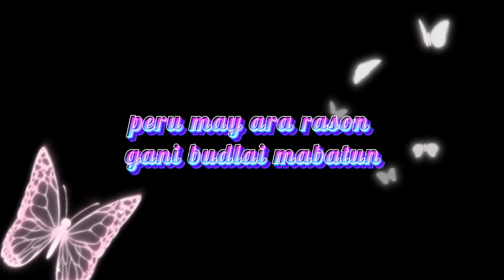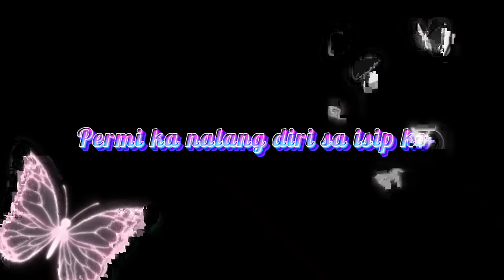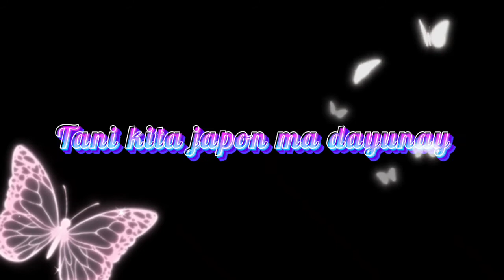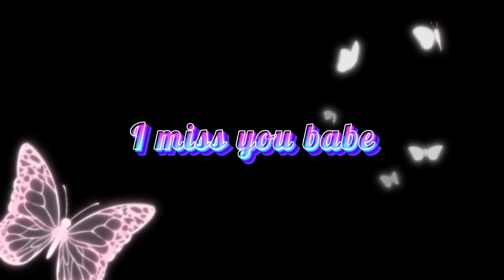TU-OD NGA PAG PALANGGA -ANGELKYM (LYRICS)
Written and sung by Angelkym
Recorded at kliff Recording studio
bead produced by kliff acusta

bisan anu pa ang hirap basta mahal mo ang isang tao gagawa at gagawa ka nang paraan para makasama sia ulit 💕